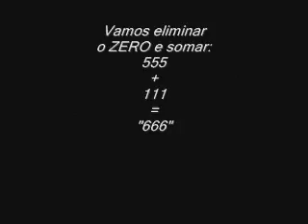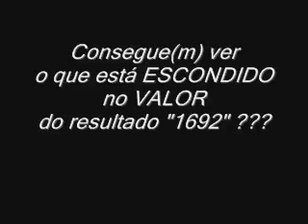DCLXVI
Fazer o quê ??? Mas, é onde nós estamos, FATO !!!